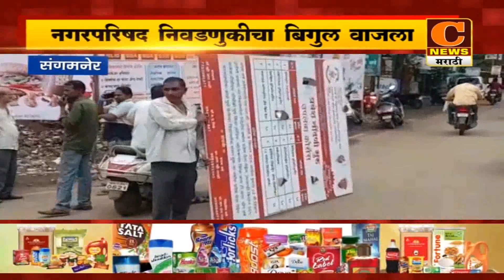संगमनेर नगरपरिषद निवडणुकीचा बिगुल वाजला, शहरातील फ्लेक्स हटवले | Sangamner Nagarpalika Election 2022